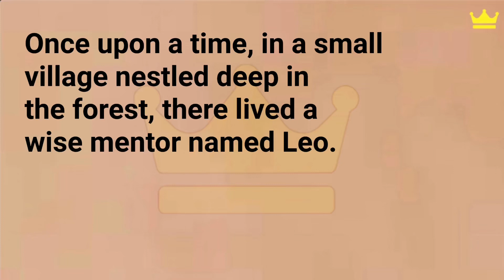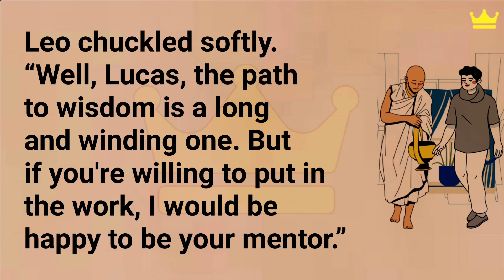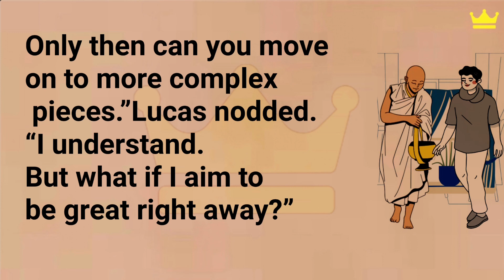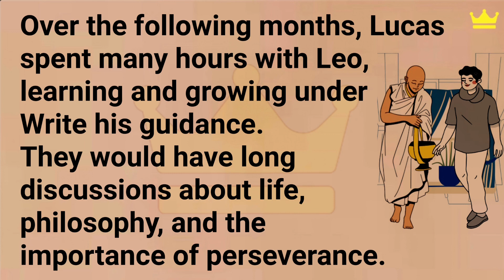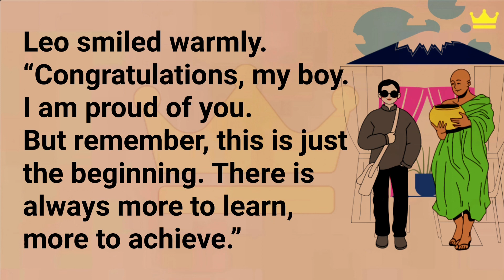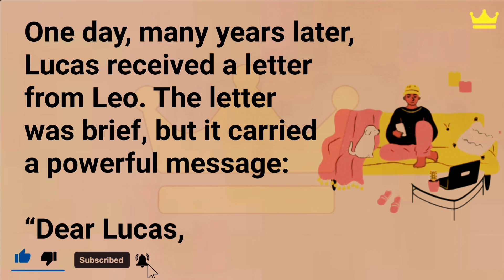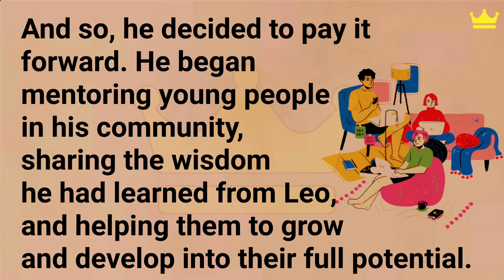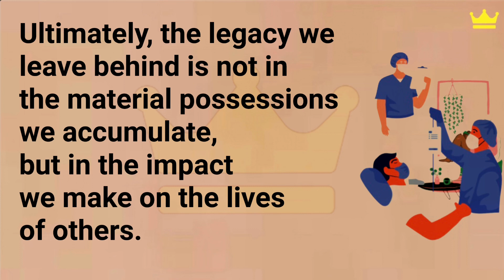The Mentor Who Changed My Life Forever | English Stories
In this video, we will be telling the story of a wise mentor named Leo and his student, Lucas. Leo lived in a small village deep in the forest and was known for his kind and patient nature. One day, a young boy named Lucas came to Leo, seeking guidance and advice. Leo shared his philosophy of the process of be, do, and have with Lucas, explaining that to achieve anything in life, one must first focus on who they are as a person, then act towards their goals, and finally enjoy the fruits of their labor. Over the following months, Lucas spent many hours with Leo, learning and growing under his guidance. He would work on practical skills such as how to communicate effectively, how to solve problems, and how to set and achieve goals. Lucas learned that success in life is not achieved through shortcuts but rather through a sequential process of growth and development. The video carries a powerful message about the importance of staying focused and committed, and that success takes time, effort, and dedication.